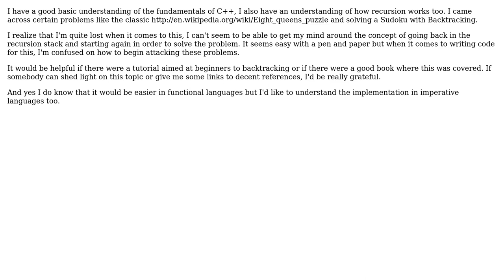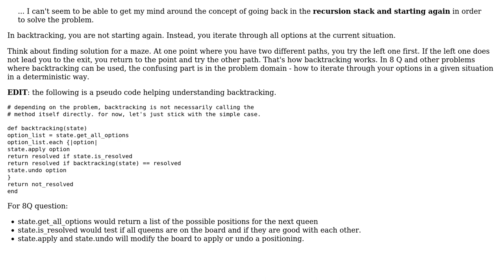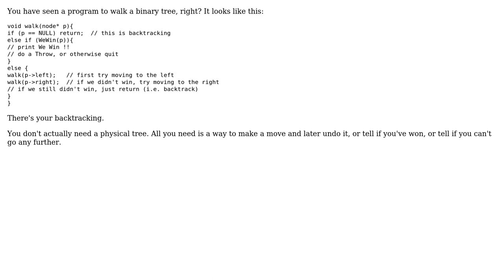Software Engineering: Understanding Backtracking in C++ (2 Solutions!!)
Software Engineering: Understanding Backtracking in C++

With thanks & praise to God, and with thanks to the many people who have made this project possible! | Content (except music & images) licensed under CC BY-SA | Music | Images & others | With thanks to user nikhil user Mike Dunlavey user Codism user Adam Lear and the Stack Exchange Network Trademarks are property of their respective owners. You are responsible for your own actions.